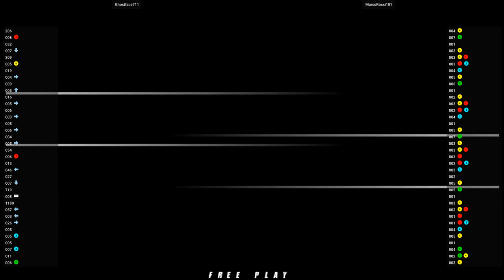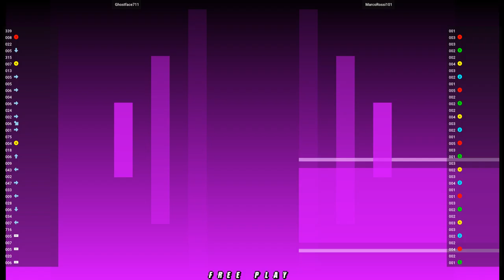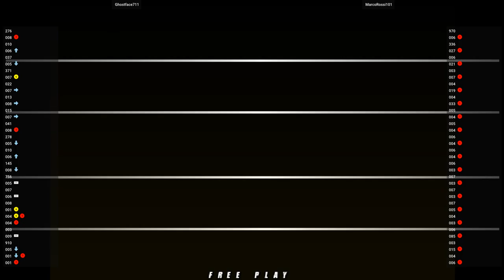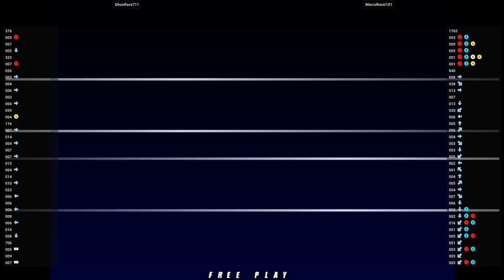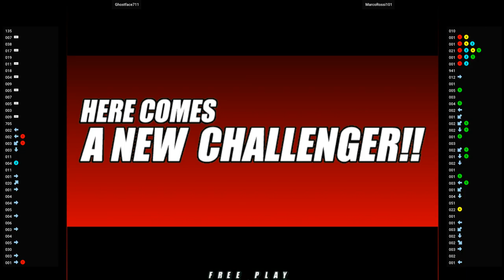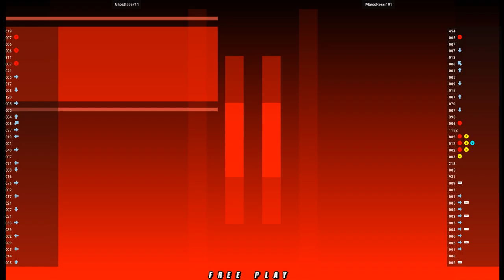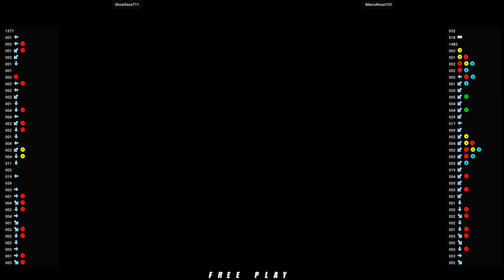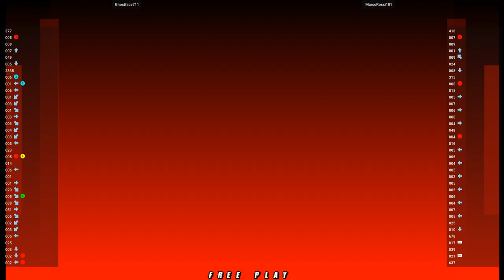NGBC 🕹 Ghostface711 VS MarcoRossi101